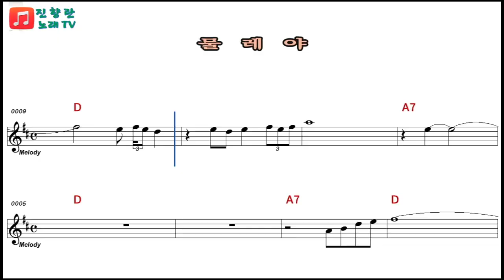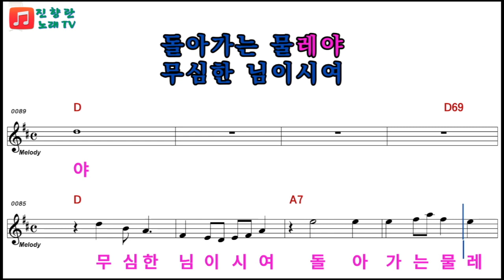강혜연 미스트롯2 5회미리보기 일대일데스매치곡 물레야 아이돌출신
미스트롯2 5회, 일대일 데스매치곡으로 강혜연의 "물레야"를 미리 불러보기합니다. 많은 응원 바랍니다.